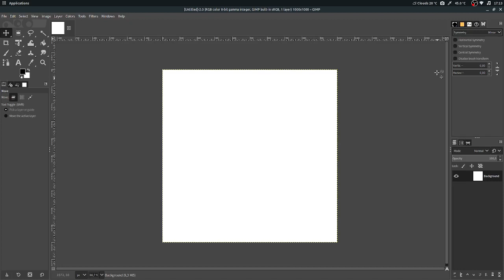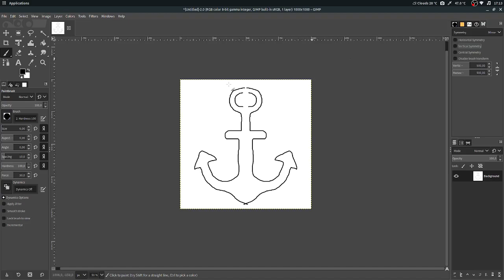Cara aktifkan fitur miror di gimp